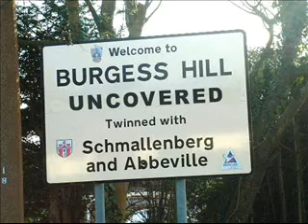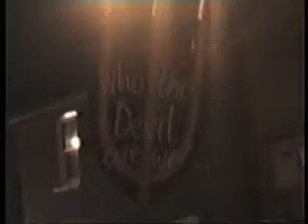Burgess Hill Bonfire Night 2004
The Burgess Hill Uncovered web team once again watched the Burgess Hill Bonfire Society Procession, this time in a new filming location of Lower Church Road. This highlight video is more exciting than that of 2003, featuring the comments of Peter Chapman, Bert Lloyd and Scott McCarthy among others.